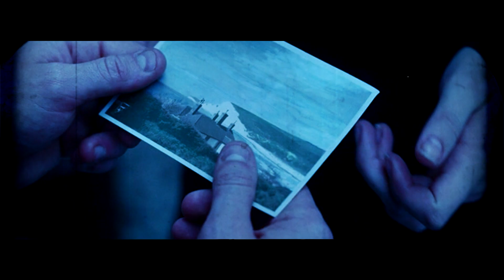FREE | LiL PEEP TYPE BEAT - Soldier | prod. sketchmyname & kuroime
Free to use for non-profit ONLY with credit (prod. sketchmyname & kuroime).

Alright, I should probably say something about what happened today. Gustav was one of the most important people in music industry today, he was really unique and noone will replace him. His music absolutely influenced lots of people from different parts of the world, including me. Perhaps, I wouldn't be such interested in music today without him. Yeah, still cannot believe he's gone. Fuck drugs. Rest in peace, brother. Forever.
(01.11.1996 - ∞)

free, free beat, free type beat
free instrumental, sad
sad guitar, sad instrumental
emotional, emotional type beat
alternative rock beat, alternative
alternative rock, alternative rock type beat
lil peep, lil peep type beat
guitar, guitar beat
guitar type beat, guitar instrumental
free lil peep type beat, free lil peep beat
lil peep instrumental, free lil peep instrumental
rock, trap, beat 2019
instrumental 2019, free instrumental 2019
free type beat 2019, type beat, type